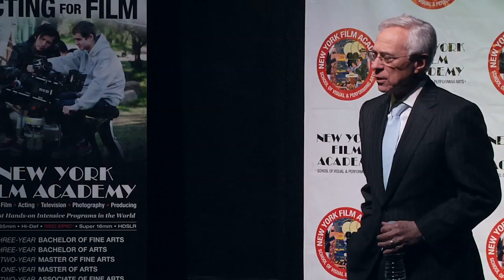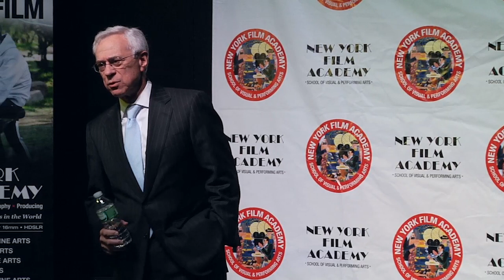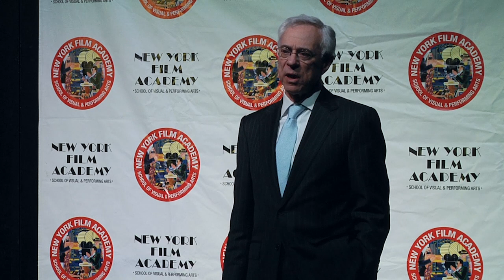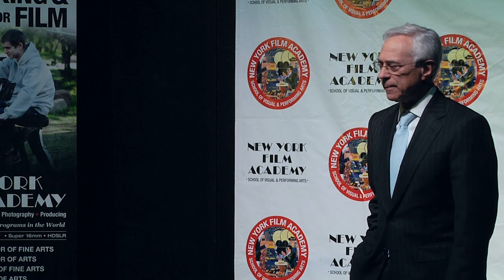Colonel Jack Jacobs Speaks at New York Film Academy Part 1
A special lecture from Medal of Honor Recipient and newly appointed Chair of NYFA’s Veterans Advancement Program Colonel Jack Jacobs.